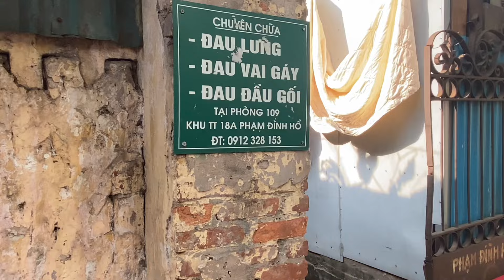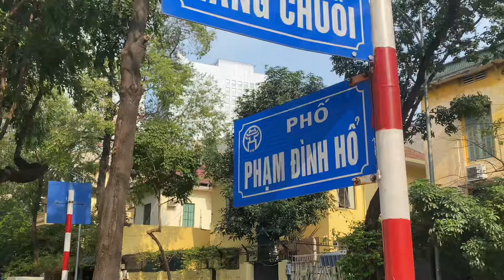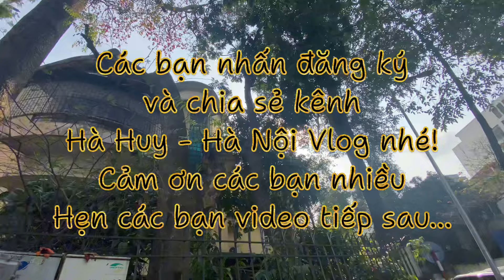TIẾC CHÚT NẮNG CHIỀU VỚI BÔNG HOA GẠO - Hà Huy Hà Nội Vlog #86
Hàng sao đen Lò Đúc nhìn xuôi về Ô Đông Mác… Thế rồi lại rẽ sang con phố Phạm Đình Hổ như một món nợ với bông hoa GẠO tháng Ba sân nhà số 7… Tiếc cả chút ánh nắng chiều tháng Ba nữa. Chỉ chút bảng lảng vậy thôi… Mà.